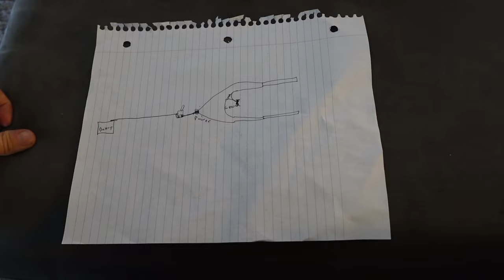Mounting alpena walmart led lights on car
00:00 intro
00:08 plan
01:00 car battery
02:00 mounted lights